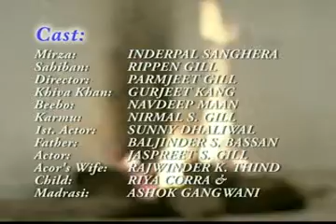Play - Mirze di waapsi. part 4.avi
Mirze di Waapsi was performed in  Edmonton  Jubilee  Auditorium on Vaisakhi celeberated by Sikh Federation of Edmonton by Punjabi Heritage Theatre Society of Alberta  directed by Ashok Gangwani, written by Parmjeet Gill (based on Anarkali Ki Waapsi by Satish de